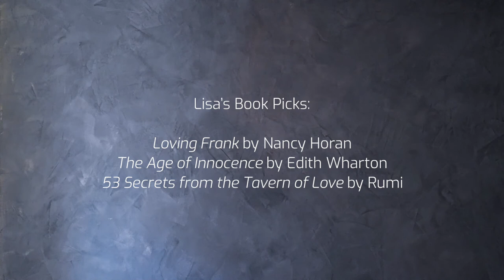Yoga for Readers / Core Flow with Hip Openers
Wake up to a perfect morning with Lisa's book picks and a short, inspiring yoga practice.

Lisa Rochon is an author, designer and an award-winning journalist. She became a certified yoga instructor in the Himalayas of India.

Video Production: Dylan Rochon-Terry